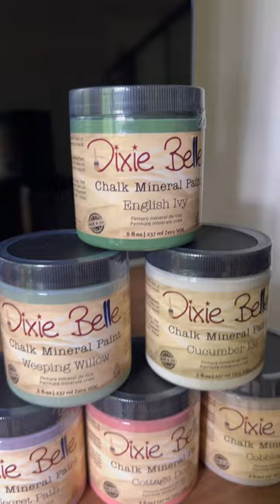This New Cottage Collection Is Here To Stay!